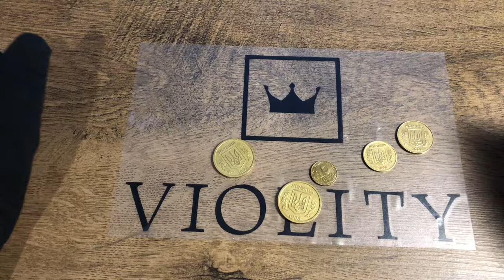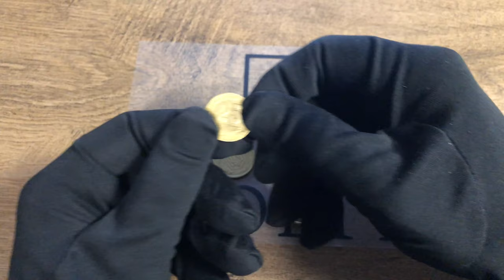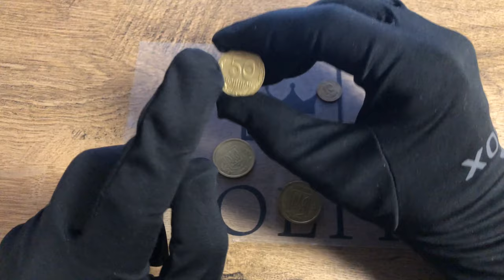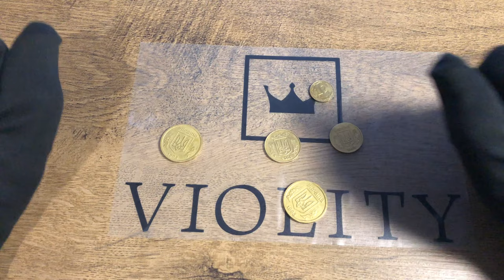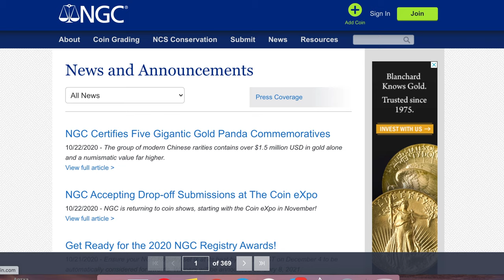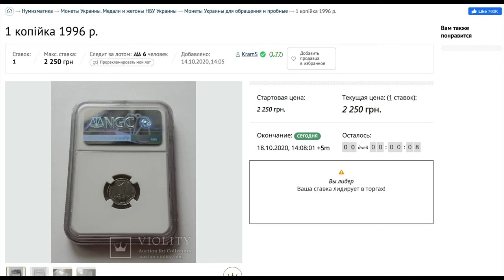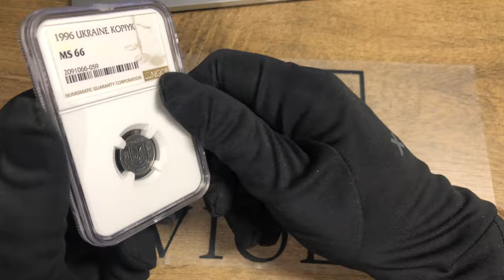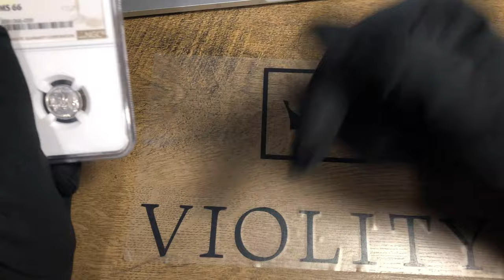🔥ПОДПИСЧИК ПРИСЛАЛ РЕДКОСТЬ 10 КОП 2001, 25 коп 1995 , 1 грн 1995. 1 коп 1996 в Слабе?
25 коп 1995
10 коп 2001
1 грн 1995